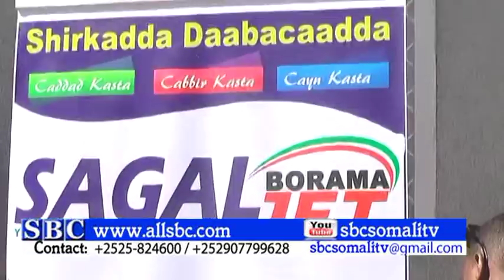SHIRKADA SAGAL JET OO DEEQ BUSTAYAALA GAARSISAY ISBITAALKA DHIMIRKA BOORAME